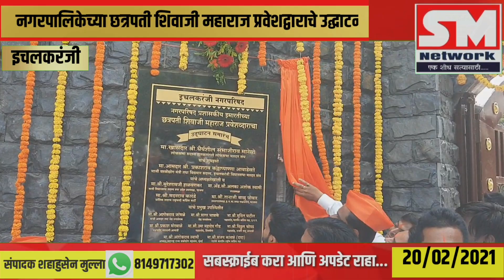इचलकरंजी नगरपालिकेच्या छत्रपती शिवाजी महाराज मुख्य प्रवेशद्वारा चे मान्यवरांच्या हस्ते उद्घाटन.